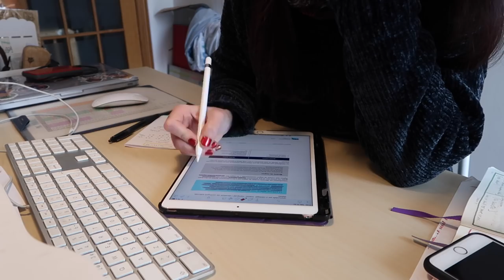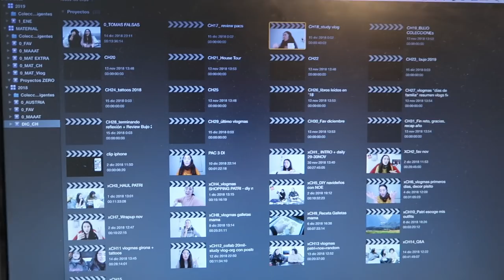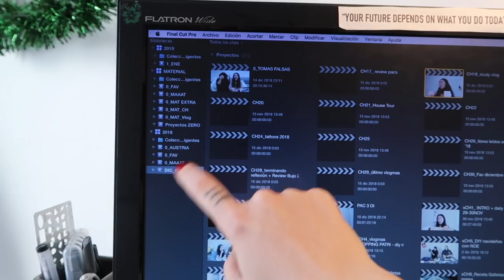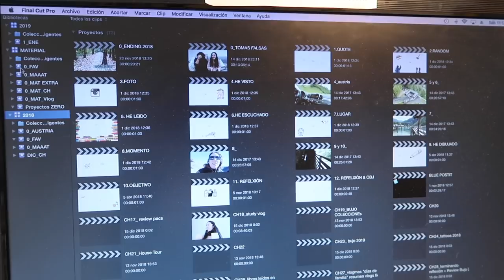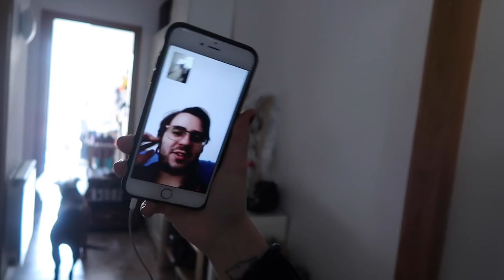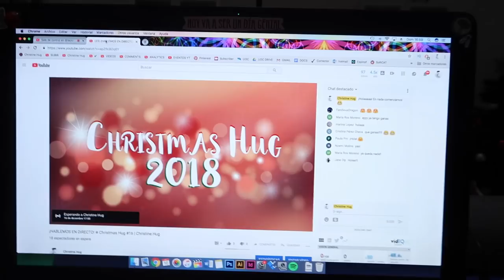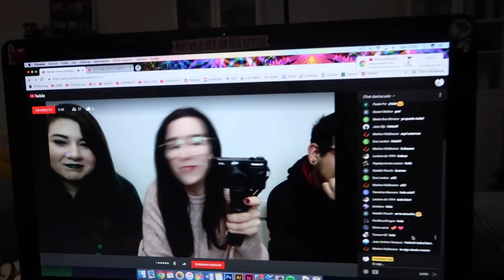Findes de trabajo, organización + EN DIRECTO ❄ VLOGMAS ❄ Christmas Hug #19 | Christine Hug